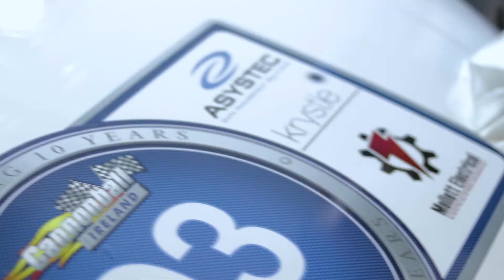Welcome to Clean My Car!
We offer a high-end mobile car valeting and detailing service throughout Dublin and Leinster, and a nationwide service for high-specification jobs. Our passionate and highly skilled technicians can rejuvenate and leave your car looking as if it just rolled off the showroom. We strive to use superior products (such as Swissvax or C-Quartz) and are happy to discuss any specific requirement you may have.

Visit us online or at our warehouse in Rathcoole…

Address: A10 The Square, Grants Road, Greenogue Business Park, Rathcoole, Dublin, D24 H512